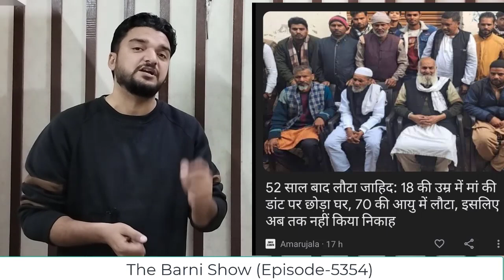52 साल बाद घर वापस लौटे ज़ाहिद अली की कहानी; वीडियो देखें | The Barni | EP-5354 | Zahid Ali 52 Years